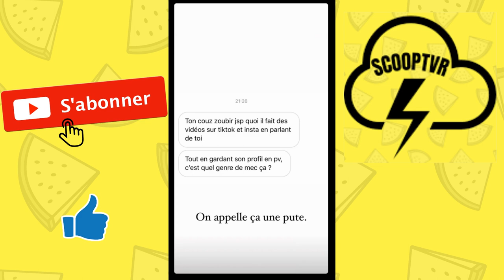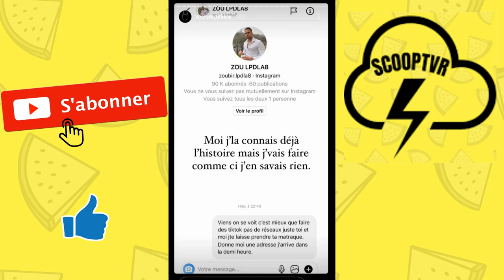ZOUBIR CLASH MARVIN TILLIERE !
ZOUBIR le policier prétendant dans l'émission LES PRINCES ET LES PRINCESSES DE L'AMOUR 8 fait une parodie de MARVIN TILLIERE dans une vidéo tik tok, MARVIN réplique !